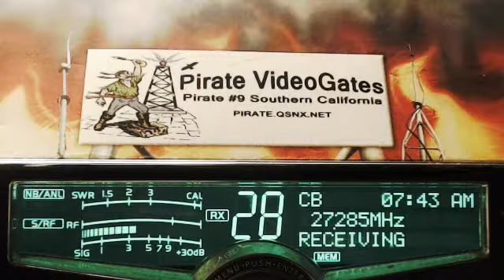546 MI, 909 MO, 238 Scatter Brains AR, Duck Hunter LA, 357 Smokey Hills TN, Coon Dog AR.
546 MI, 909 MO, 238 Scatter Brains AR, Duck Hunter LA, 357 Smokey Hills TN, Coon Dog AR.